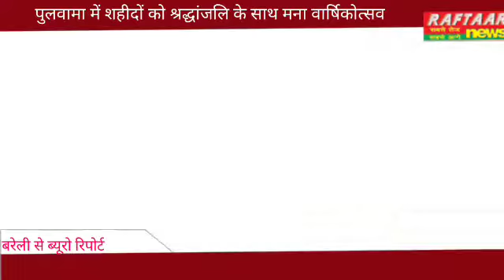पुलवामा में शहीदों को श्रद्धांजलि के साथ मना वार्षिकोत्सव